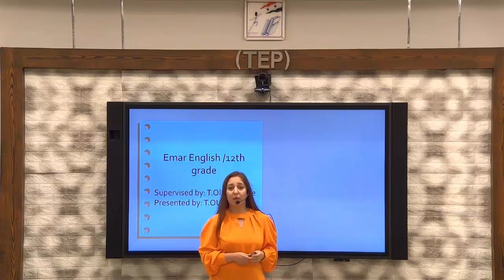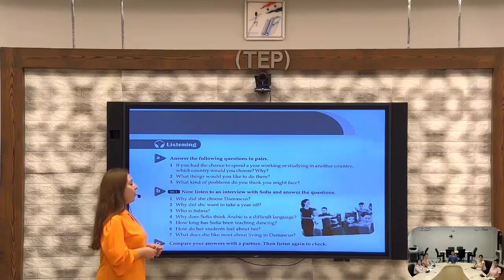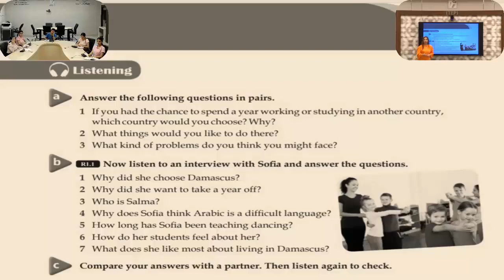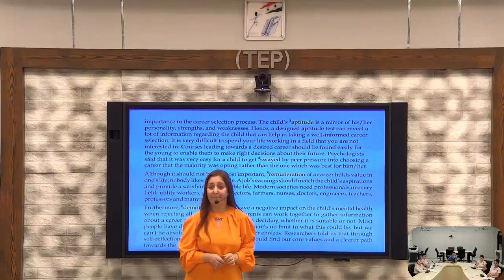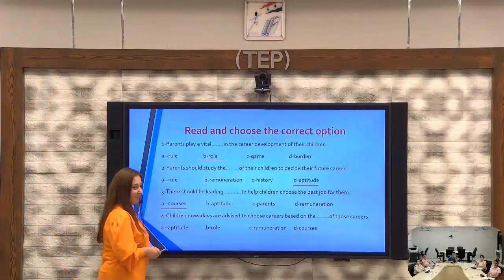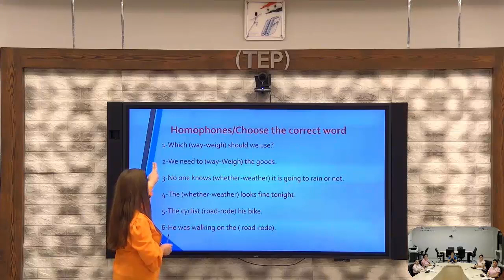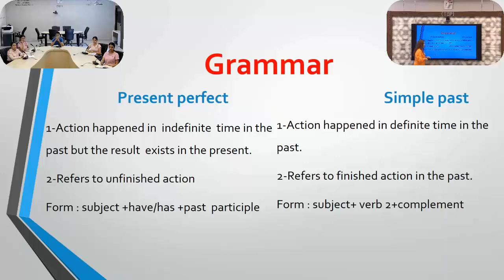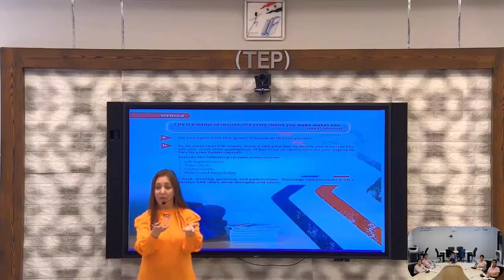Unit1_الصف الثالث الثانوي _ اللغة الانكليزية